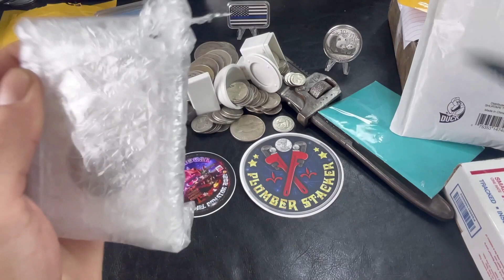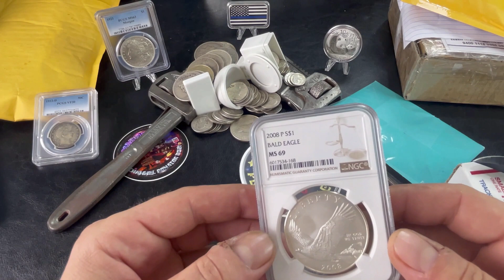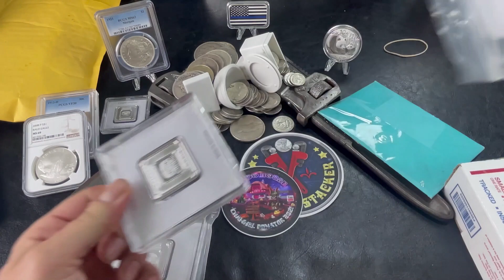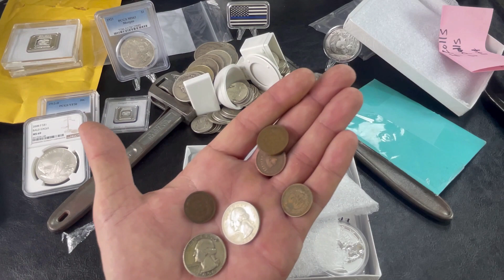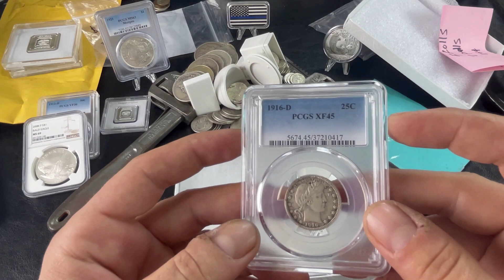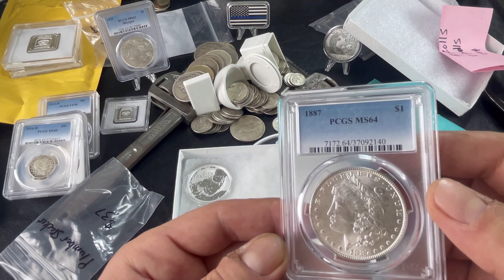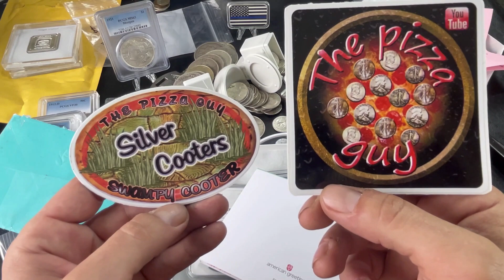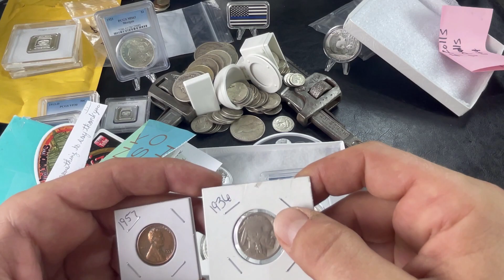Auction call! Rare coins!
Silver stacking, American silver eagles.